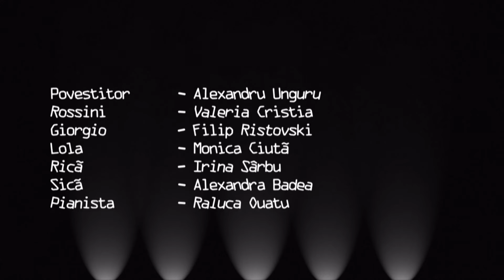Clasic e Fantastic "Rossini si povestea lui Wilhem Tell" - Trailer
Asociatia "Clasic e Fantastic" & Teatrul Odeon prezinta spectacolul pentru copii:

"Rossini si povestea lui Wilhelm Tell"

Povestitorul - Alexandru Unguru
Rossini - Valeria Cristia
Lola - Monica Ciuta
Rica - Irina Sarbu
Sica - Alexandra Badea
Giorgio - Filip Ristovski
Pianista - Raluca Ouatu

Scenariul - Cristina Sarbu
Scenografia - Valeria Cristia
Costume -  Sanziana Tarta & Valeria Cristia
Regia - Monica Ciuta
Editare video - Dan Laurentiu Ciurea

Spectacol realizat de Asociatia "Clasic e Fantastic", cu sprijinul Ambasadei Elvetiei si al Fondului Cultural Elvetian Swiss Sponsors' Fund